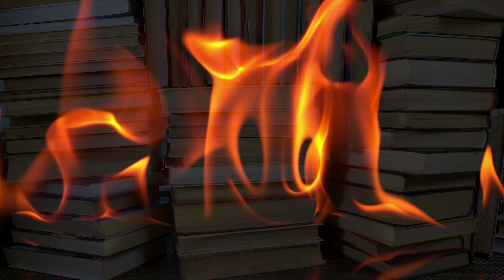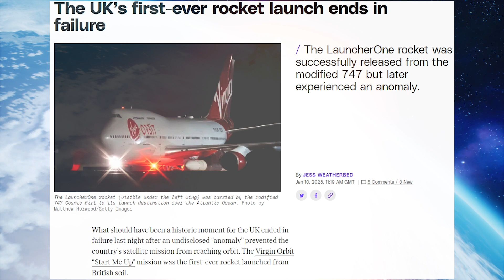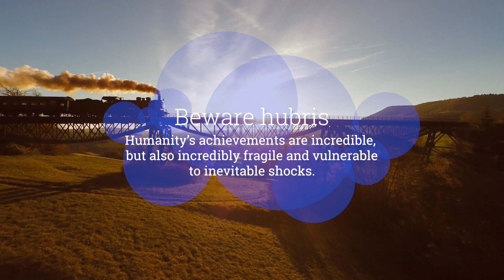Space will save us from War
The world has never been at a greater risk of catastrophe due to modern war's destructive potential. We must invest all our energies in space exploration, which will open up limitless space and resources, removing the incentives for war and potentially saving the human race.

Sapiens: A Brief History of Humankind by Yuval Noah Harari [print]
Antifragile: Things That Gain From Disorder by Nicolas Taleb [print]